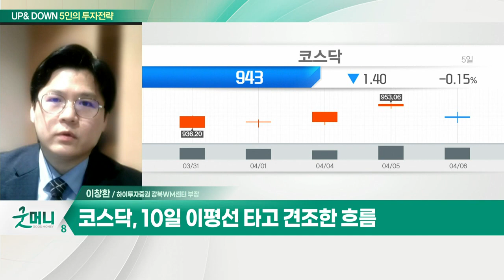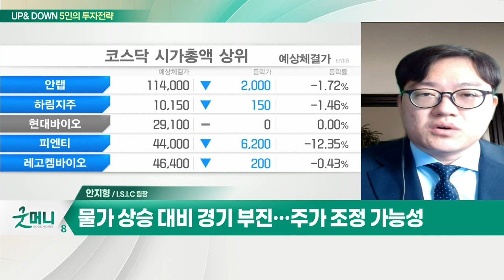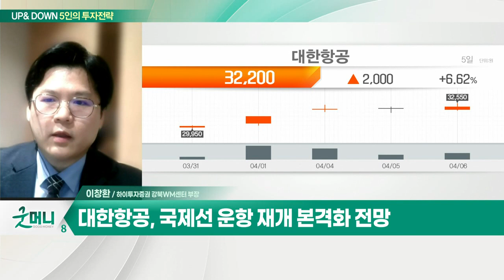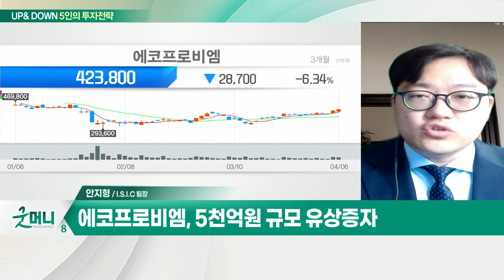대한항공(003490)... 투자심리 위축된 증시 / 에코프로비엠(247540)... 코스피, 美 긴축우려에 2,730선 후퇴_UP&DOWN 5인의 투자 전략 (20220407)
Q. 투자심리 위축된 증시, 체크포인트는?
- 美 연준 공격적 긴축에 투자심리 위축
- 코스피, 60일 이평선 저항 이후 조정
- 코스닥, 10일 이평선 타고 견조한 흐름
- 항공주 포함 리오프닝주 상대적 강세
- 자동차, 게임, 2차전지 등 낙폭과대주 저가매수

- 화물운임 강세로 1Q 호실적 전망
- 해외여행 수요 대비 공급 부족
- 국제선 운항 재개 본격화 전망
- 올해 영업이익 2조 원 달성 가능

Q. 코스피, 美 긴축 우려에 2,730선 후퇴… 전망은?
- 美 FOMC 의사록 매파적 기조로 투심 흔들
- 물가 상승 대비 경기 부진… 주가 조정 가능성
- 코스피 여전히 저평가 구간, 중장기적 상승 기대
- 2차전지, 바이오 업종 관심

- 코스닥 시총 1위 탈환
- 배터리 시장 성장과 실적 기대
- 가격 전가로 1분기 수익성 개선
- 5천억 원 규모 유상증자